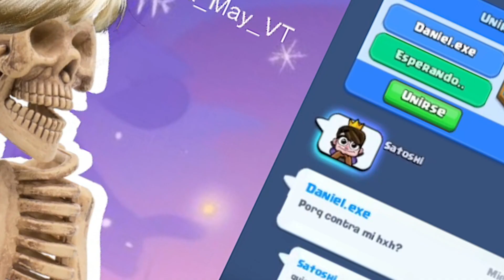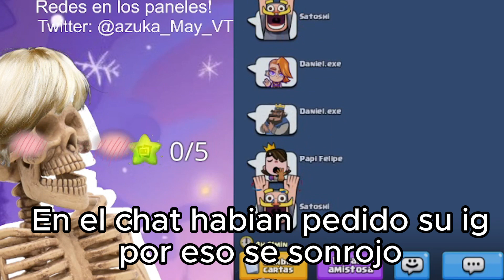LA ESQUELETO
Holii, este es un clip de un stream que hice hoy owo jsjsjs

 Hoy les presento a mi amigo/a nueva, se trata de un esqueleto... sjsj esto pasa por que me aburro...

Tags~✨